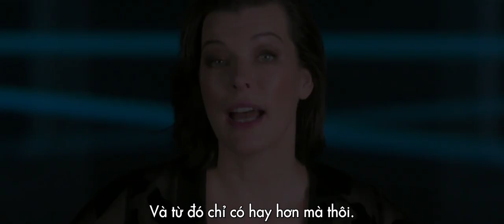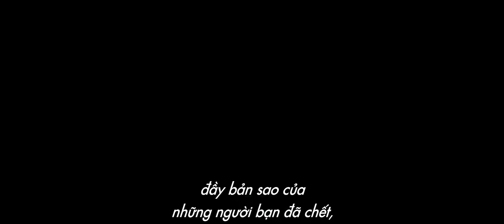Resident Evil: The Final Chapter I Nhìn lại series zombie đình đám 15 năm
Resident Evil: The Final Chapter khởi chiếu 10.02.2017